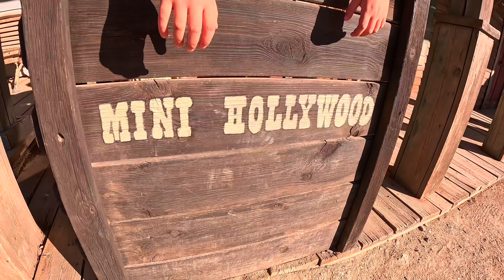Oasys Mini Hollywood Tabernas, Almería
Ubicado en Tabernas, el único desierto que existe en Europa, encontramos este parque temático que es de lo más original.
Un poblado del Oeste donde podemos pasear entre los auténticos escenarios de las películas del western americano. Podrás ver en primera persona algunas de esas escenas y pasar un día súper completo en pleno desierto.
Vente con nosotros a conocer Oasys MiniHollywood en familia.